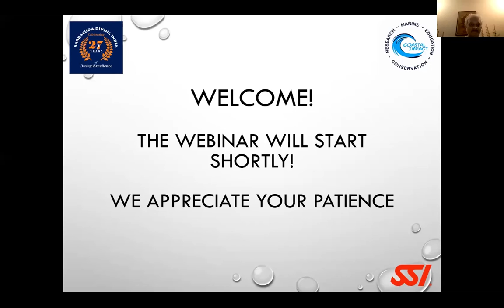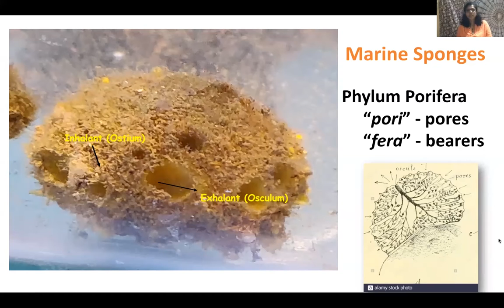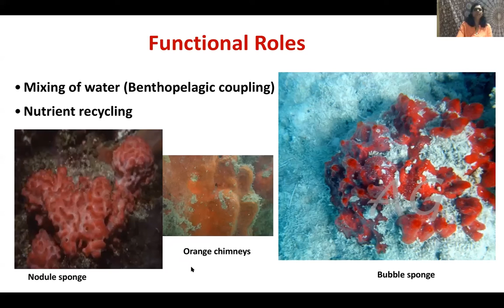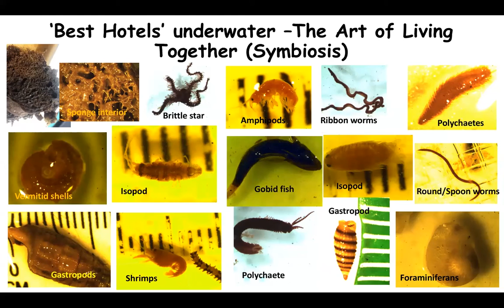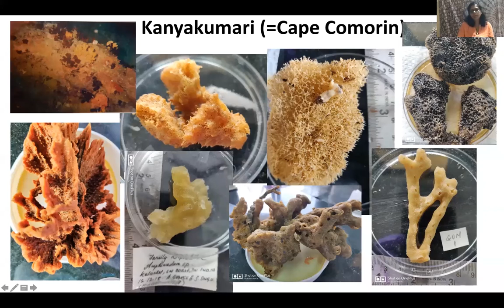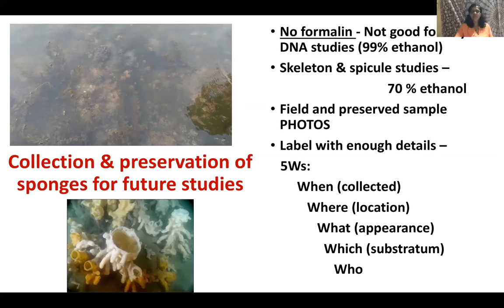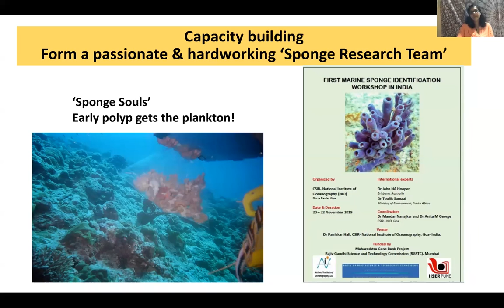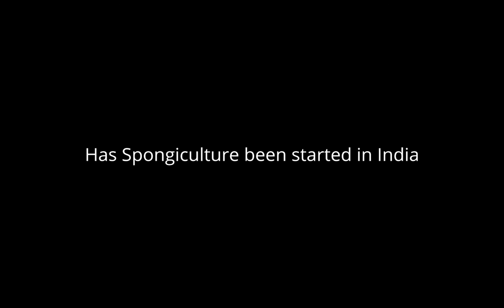Sea Sponges: Filter of the Sea - A Masterclass by Dr Anita George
Dr Anita George talks about the various sponge forms, types, functional roles, and their importance in biomedical research and reef ecosystems.

Dr Anita George is a naturalist, marine sponge and octocoral taxonomist with expertise in biodiversity, biogeography, conservation and management of the reef ecosystem. She has a post-doctorate from James Cook University, Australia and handled (ing) projects related to sponge-associated fauna and sponges as ecological indicators for climate-change studies in the Great Barrier Reef and the peninsular India.